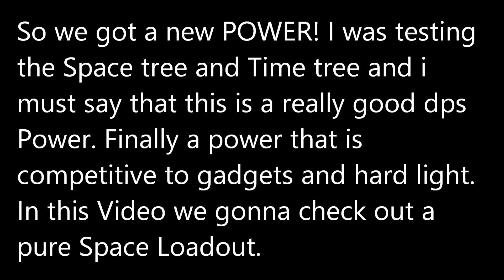DCUO Quantum dps - Space guide